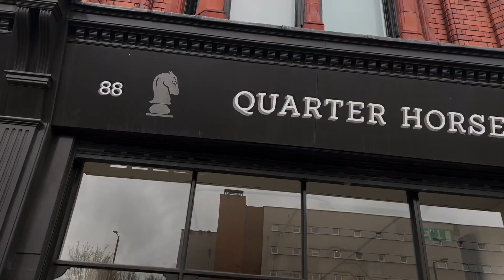January/Feb Vlog- A day in a life